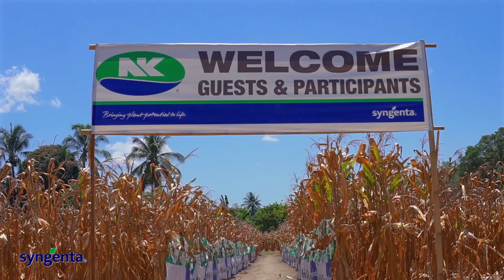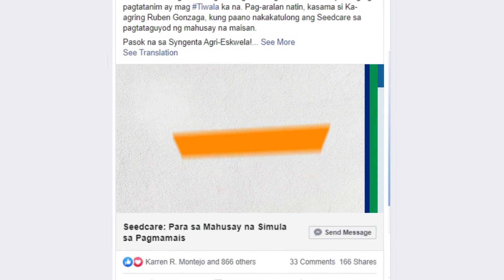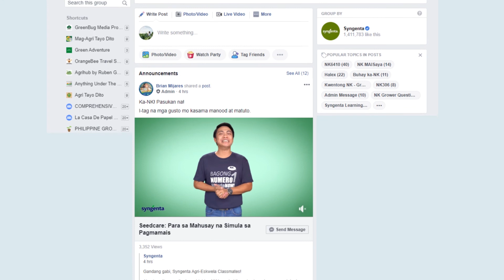Greenbug Media | Syngenta Agri_eskwela episode 4 | Syngenta Learning Center